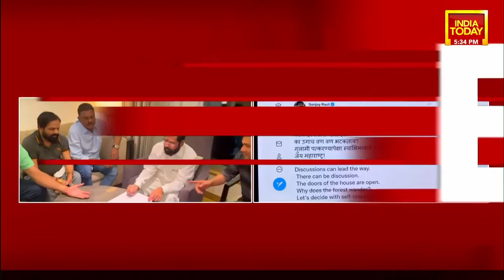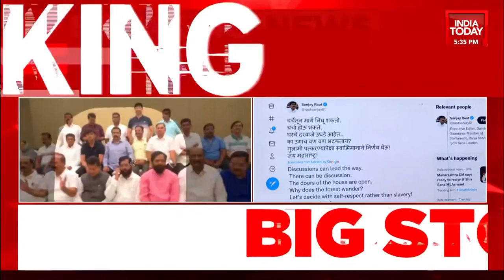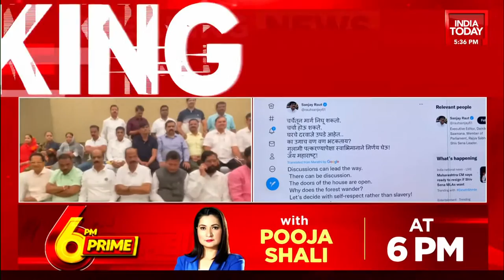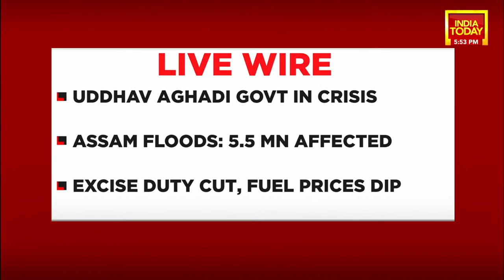5ive Live With Shiv Aroor: 'Kidnapped' Sena MLAS Smile From Luxury Jet | How Will This Fight End?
5ive Live With Shiv Aroor: 'Kidnapped' Shiv Sena MLAS Smile From Luxury Jet | How Will This Fight End?

Maharashtra Latest News: Rebel Shiv Sena leader Eknath Shinde said that he has the support of 40 out of the 55 Sena MLAs. Uncertainty looms over the MVA govt in Maharashtra led by Uddhav Thackerary.

The current political turmoil in Maharashtra started when Eknath Shinde, along with 26 MLAs, went missing after the results of the MLC polls were declared, a development believed to be a result of cross-voting by certain MLAs of the ruling government. According to sources, around 42 MLAs are believed to be camping at the hotel in Guwahati.

Maharashtra CM Uddhav Thackeray moved out of his official residence, Varsha, to the family's private home, 'Matoshree' on Wednesday.